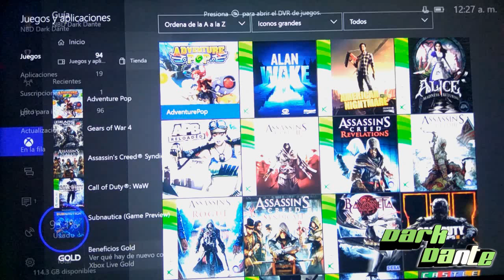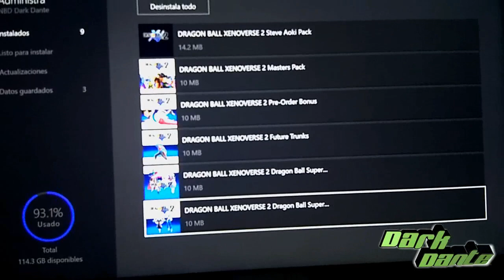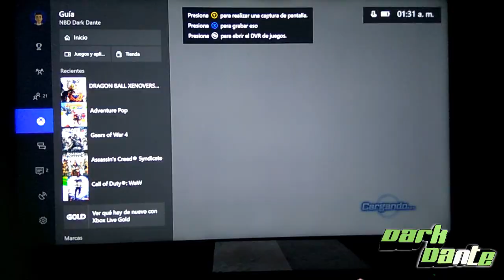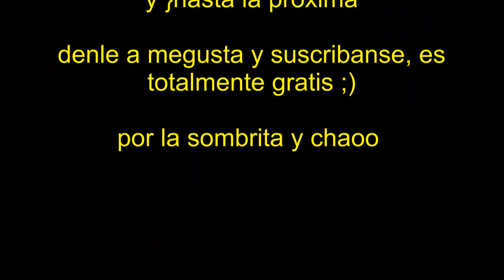DLC 4 Dagon Ball Xenoverse 2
Actualizacion Gratuita mas La de el Seasson Pass, que nos da un escenario, 2 personajes y la campaña adicional de la saga de Black Goku.
y yo probandola ni bien se subio jajaja, disfrutenla ;)